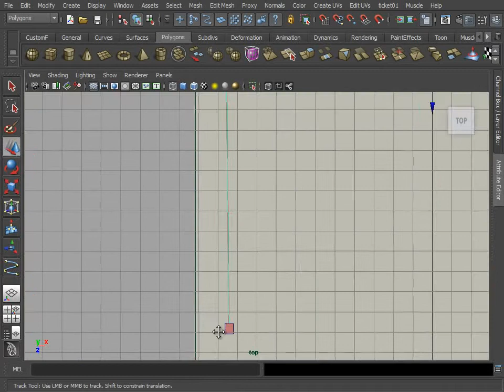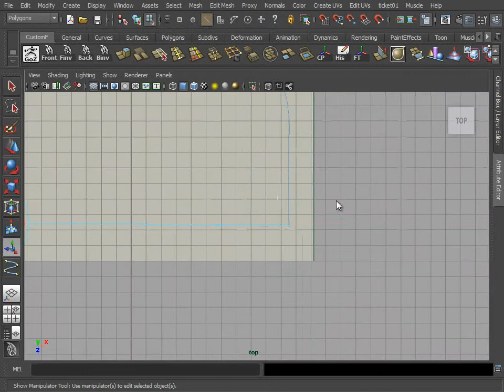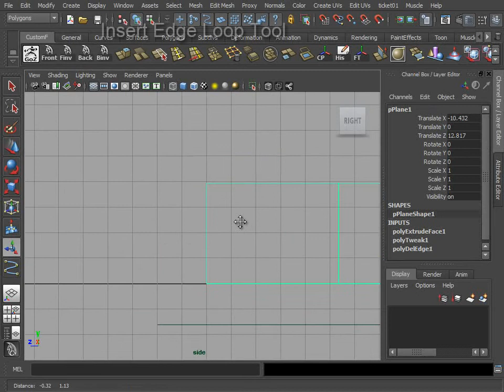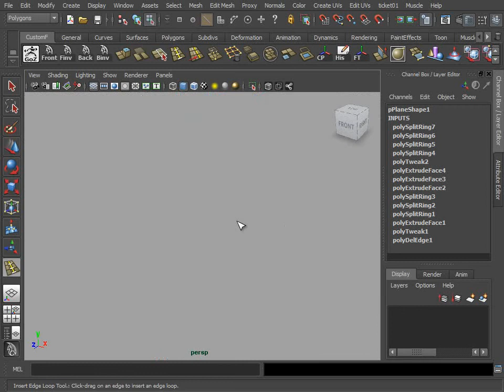Create a Grand Piano in Maya Lesson 01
Visit the tutorial page for download links